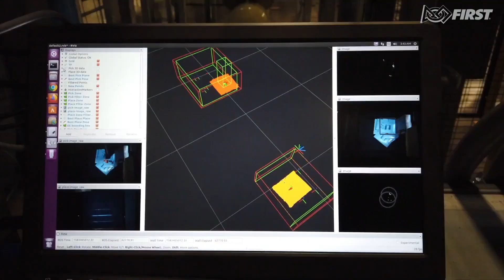Beyond the Bots – National Robotics Week: FedEx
During the Beyond the Bots episode, we celebrate National Robotics Week, taking an in-depth, behind-the-scenes look at how robotics is used in a variety of industries, showing the FIRST community how STEM skills can be applied to a myriad of future career opportunities. Hosted by FIRST alumni Libby Kamen and Karthik Kanagasabapathy, MSgt Miller from the U.S. Air Force, Aaron Prather from FedEx, and Asa Kalama from Walt Disney Imagineering, sit down for an engaging Q&A to discuss how their companies are finding innovative ways to incorporate robotics within the workplace.